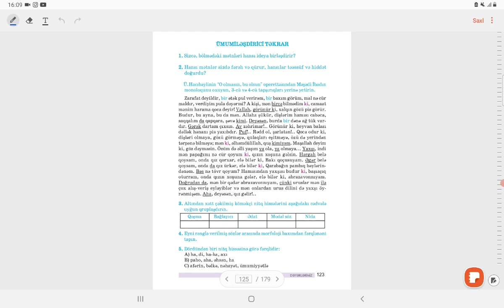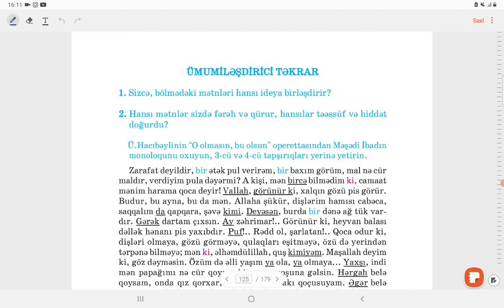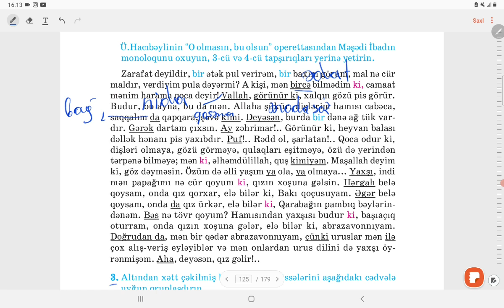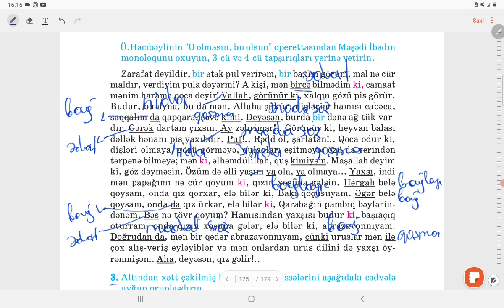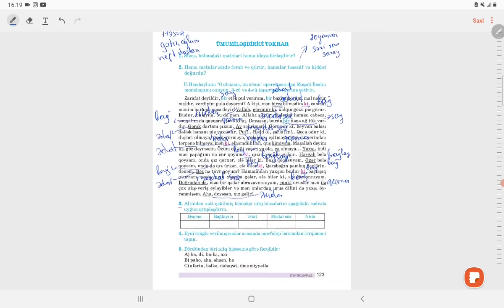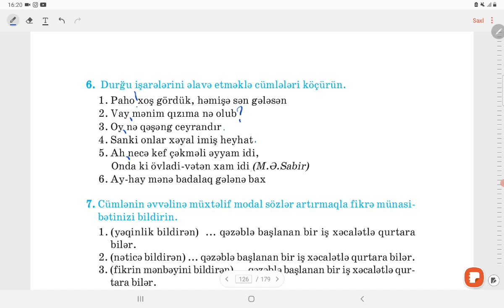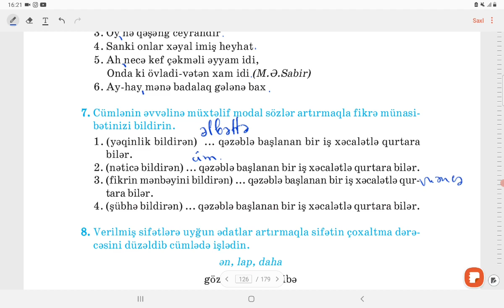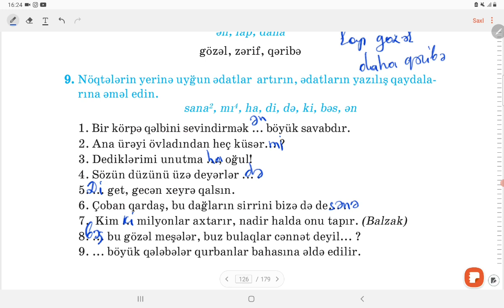Azərbaycan dili-7 ci sinif.(səh 123)Umumiləşdirici təkrar.Əliyeva Əminə